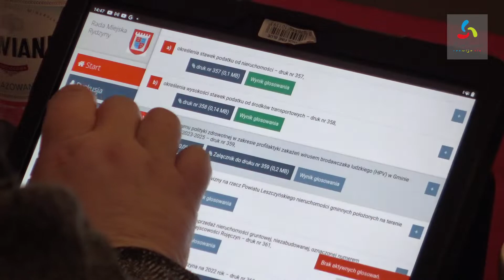INFORMACJA Z SESJI RADY MIEJSKIEJ RYDZYNY - 31.10.2022 - SESJA XLIX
XLIX Sesja Rady Miejskiej Rydzyny

Porządek obrad XLIX Sesji Rady Miejskiej Rydzyny

Otwarcie obrad Sesji.
Przyjęcie porządku obrad.
Informacja Przewodniczącego Rady o działaniach podejmowanych w okresie międzysesyjnym.
Sprawozdanie Burmistrza o jego pracach w okresie międzysesyjnym, zwłaszcza związanych z wykonaniem uchwał Rady.
Informacja Burmistrza z realizacji zadań oświatowych w gminie w roku szkolnym 2021/2022.
Informacja Burmistrza Miasta i Gminy o wynikach dokonanej analizy oświadczeń majątkowych złożonych przez zastępcę burmistrza, sekretarza, skarbnika, kierowników jednostek organizacyjnych gminy oraz osób wydających decyzje administracyjne w imieniu burmistrza.
Informacja Przewodniczącego Rady o wynikach dokonanej analizy oświadczeń majątkowych radnych Rady Miejskiej.
Podjęcie uchwał w sprawie:
określenia stawek podatku od nieruchomości – druk nr 357,
określenia wysokości stawek podatku od środków transportowych – druk nr 358,
przyjęcia programu polityki zdrowotnej w zakresie profilaktyki zakażeń wirusem brodawczaka ludzkiego (HPV) w Gminie Rydzyna na lata 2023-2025 – druk nr 359,
wyrażenia zgody na dokonanie darowizny na rzecz Powiatu Leszczyńskiego nieruchomości gminnych położonych na terenie gminy Rydzyna – druk nr 360,
wyrażenia zgody na bezprzetargową sprzedaż nieruchomości gruntowej, niezabudowanej, oznaczonej numerem ewidencyjnym 212/11 położonej w miejscowości Rojęczyn – druk nr 361,
zmian w uchwale budżetowej Gminy Rydzyna na 2022 rok – druk nr 362,
zmiany uchwały Nr XXXVIII/287/2021 Rady Miejskiej Rydzyny z dnia 28 grudnia 2021 roku w sprawie Wieloletniej Prognozy Finansowej Miasta i Gminy Rydzyna na lata 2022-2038 ze zm. – druk nr 363.
Przyjęcie interpelacji radnych.
Odpowiedzi na interpelacje zgłoszone na poprzedniej sesji.
Zapytania i wolne głosy.
Zakończenie obrad Sesji.